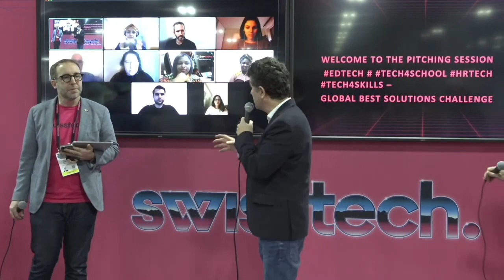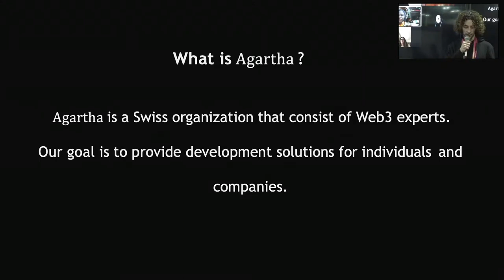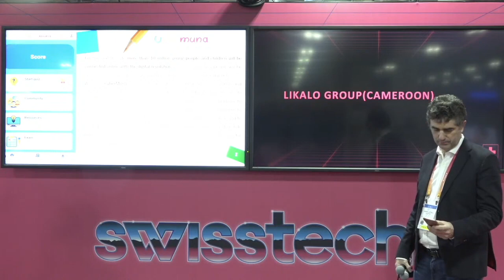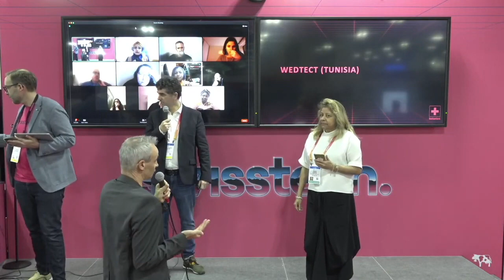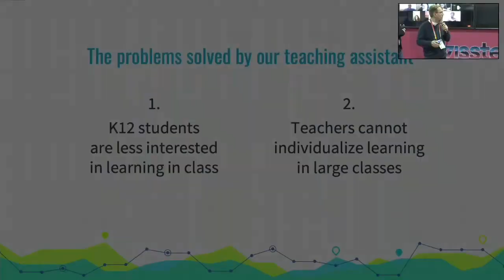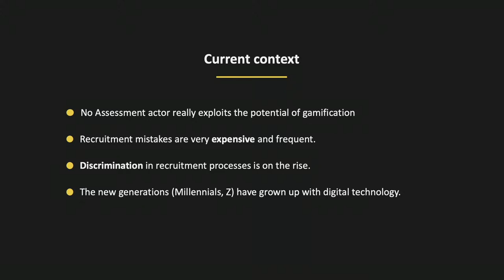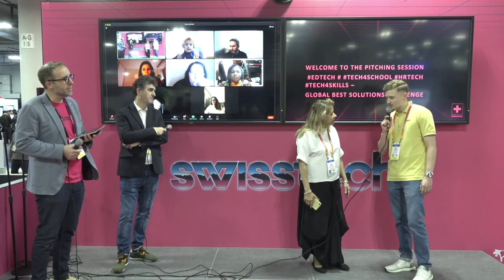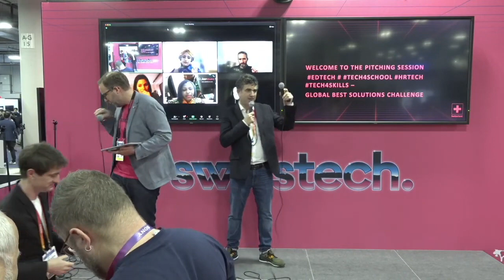Edtech pitch session CES23